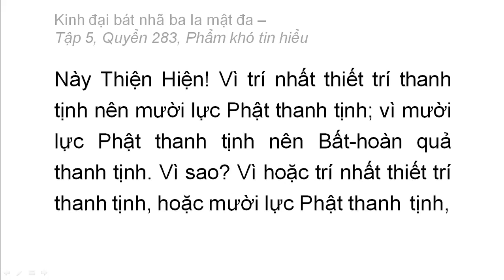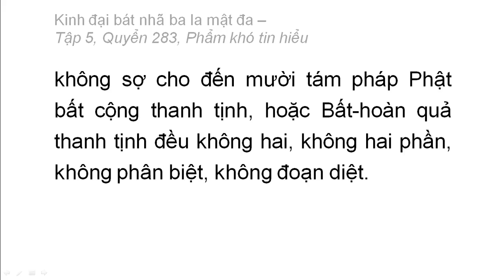Quyển 283: Kinh đại bát nhã ba la mật đa - Phẩm khó tin hiểu (chữ to dễ xem rất hay) (283/600) (1)